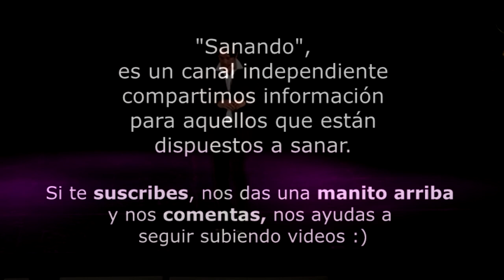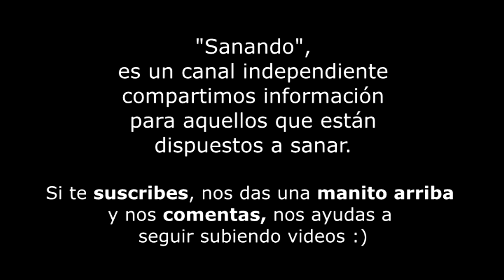Explicación conflictos de territorio y lugar 2 Biodescodificación Daniel Gambartte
☟Información importante ↯☟
Aquí en MOSTRAR MÁS
⇝Datos del Biodescodificador:
MI PAGINA DE LIBROS PARA DESCARGAR GRATUITO